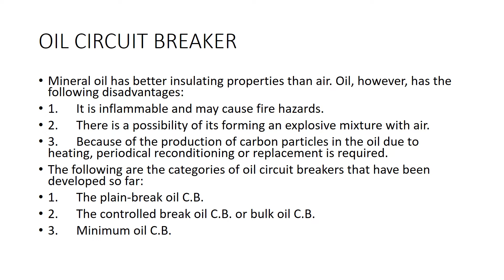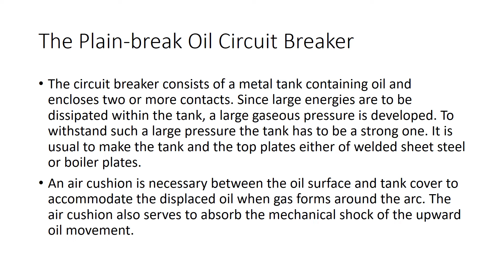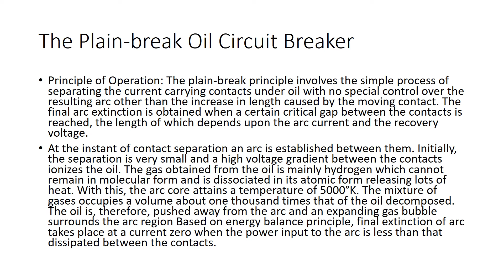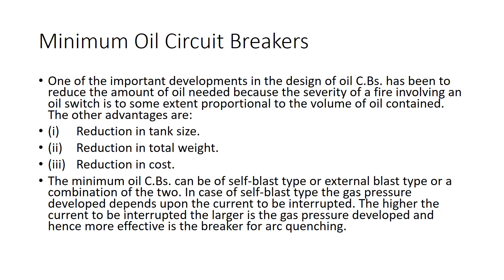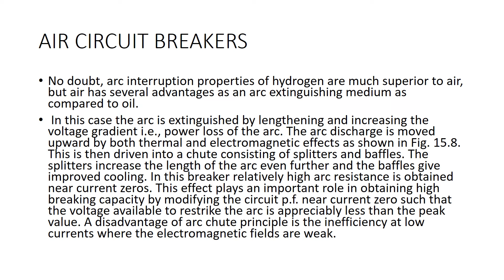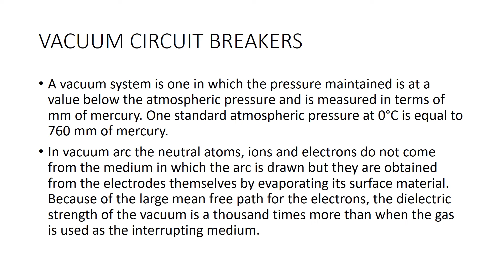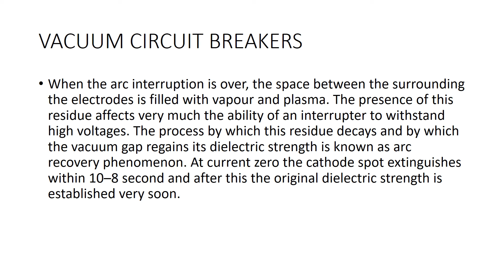EE Circuit Breaker Part II 1 by Dr. L. Gidwani